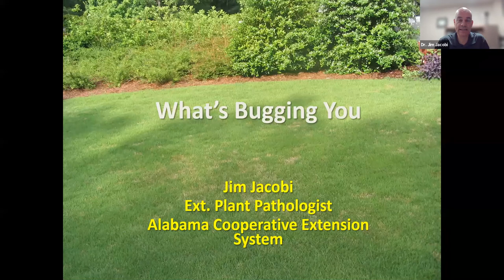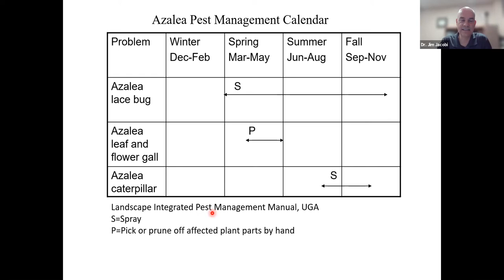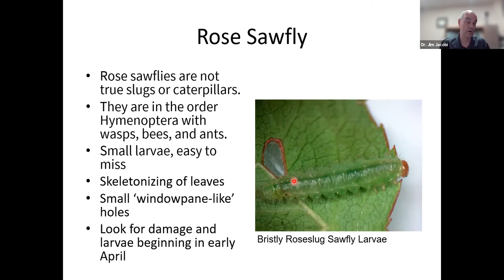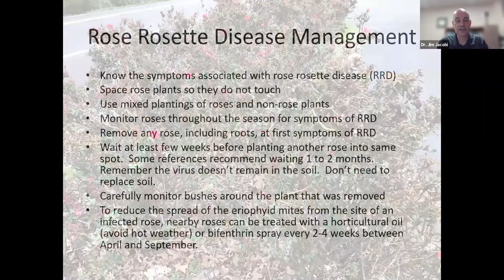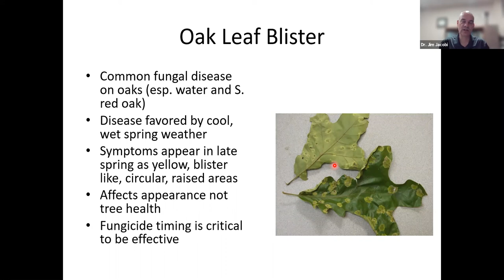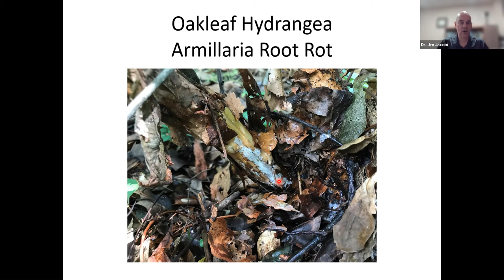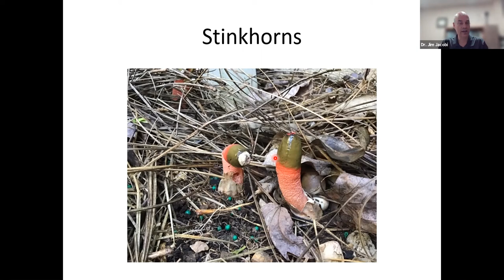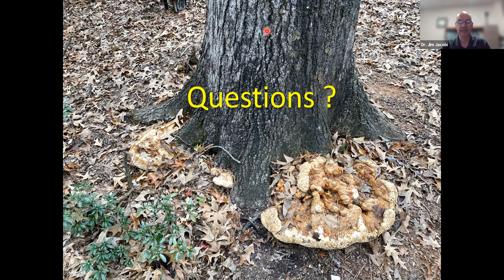What's Bugging You? | Lunch & Learn Webinar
Join Dr. Jim Jacobi, Plant Pathologist/Diagnostician with the Alabama Cooperative Extension System (ACES), as he discusses the most common pest issues with area yards and ways to prevent them. Attendees will also learn about services provided by plant diagnostic lab staff and how to properly take and submit a sample.

Hosted by the Friends of Birmingham Botanical Gardens, this webinar is part of the 2021 Brown Bag Lunch & Learn Series at Birmingham Botanical Gardens and is presented in partnership with the Alabama Cooperative Extension System; the Alabama Green Industry Training Center; the Jefferson County Department of Health; Jefferson County Commission; City of Leeds, Alabama; City of Birmingham Stormwater Management; and the Storm Water Management Authority, Inc.

About Birmingham Botanical Gardens:

Since 1962, Birmingham Botanical Gardens has welcomed visitors from across the region and around the world to explore the Gardens' botanical treasures; enjoy nature; and learn about plants, gardening, and the environment. The Gardens' 67.5 acres contain more than 12,000 plants showcased in 28 gardens inspired by culture, nature, and collections. A facility of the Birmingham Park and Recreation Board, the Gardens is the result of a successful public/private partnership between the City of Birmingham and the nonprofit Friends of Birmingham Botanical Gardens, a mission-driven membership organization that seeks to protect, nurture, and share the wonders of the Gardens.

You can help keep the Gardens growing during this unprecedented time by becoming a friend of the Gardens. to explore seven membership levels (including newly enhanced member benefits).